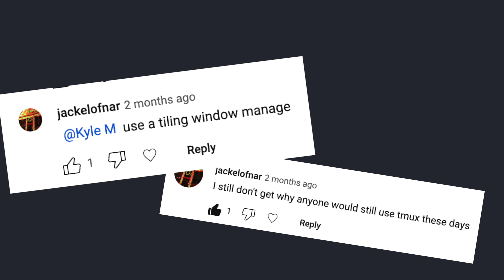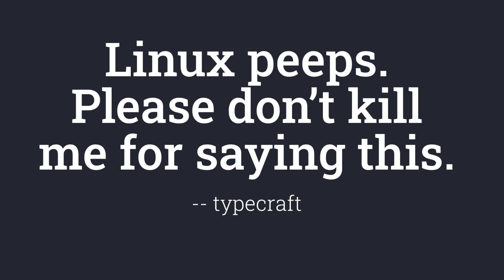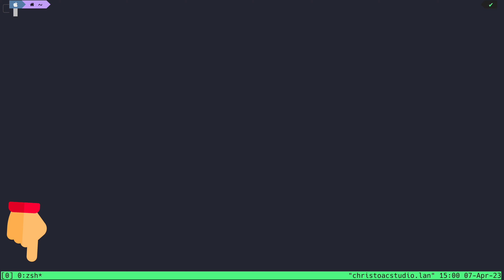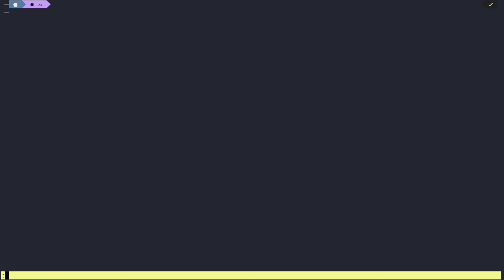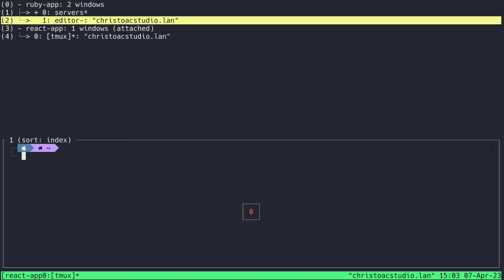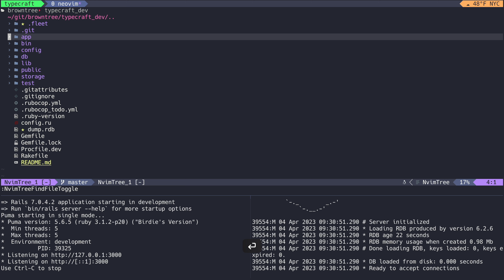I Love TMUX and you should too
In this video, I'm going to teach you how to use tmux - a powerful terminal multiplexer.

In this video, I'll show you how to set up and use tmux, and basic tmux configuration. I'll also cover some tips and tricks for using tmux to improve your productivity. If you're new to tmux or just want to know more about it, this video is for you!

chapters:
0:00 - intro
1:30 - installing tmux
2:00 - your first tmux session. how to move around panes
3:00 - how to create a new window in a session
3:28 - detaching sessions, listing sessions, re-attaching
4:10 - renaming sessions
4:45 - basic tmux configurations